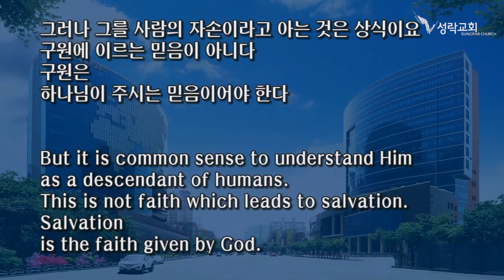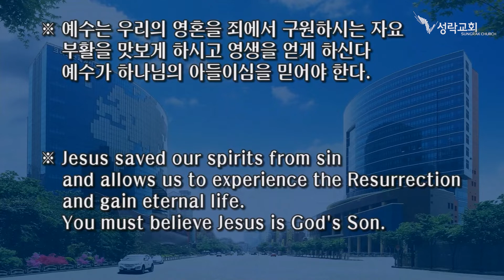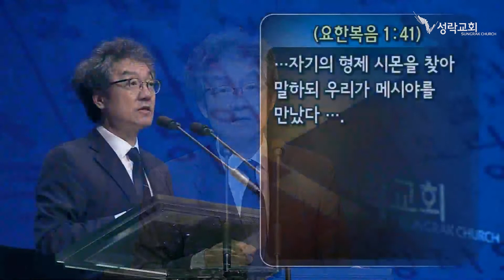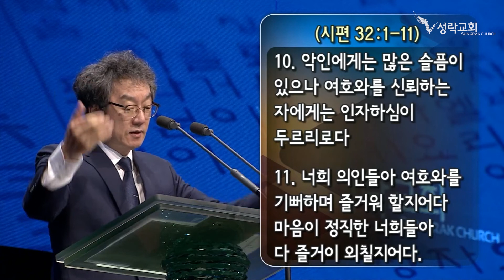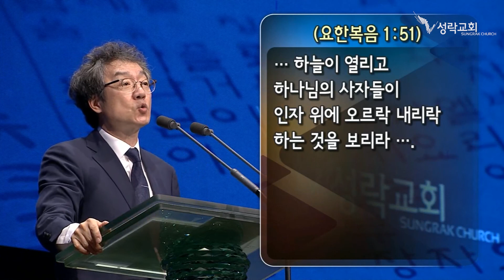주일설교 - 하나님의 아들을 믿으라(Believe the Son of God) 요한복음 1:43~51 | 22. 5. 1 성락교회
하나님의 아들을 믿으라

하나님은
성삼위일체시다
그가
사랑하시는 아들을 세상에 보내셨으니(요 3:16)
세상이 저를 믿고 구원을 얻게 하려 하심이다
저를 믿음은 그가
하나님의 아들이심과 그리스도임을 믿어야 한다(요 17:3)
사람들이 아는 것은
예수께서 나사렛 사람 목수의 아들이라는 것이다(마 13:55)
그는 분명히 아브라함과 다윗의 자손이시다(마 1:1~16)
그러나 그를 사람의 자손이라고 아는 것은 상식이요
구원에 이르는 믿음이 아니다(막 3:21)
구원은
하나님이 주시는 믿음이어야 한다(마 16:16~17)
하나님이 주신 믿음은
예수가 그리스도이심을 믿어야 하는 것이다(요 17:8)
‘메시아’란
히브리인들이 고대하는 그들의 구원자를 뜻하며
‘그리스도’란
전 인류가 고대하는 인류의 구속자를 뜻한다(요 4:25)
무화과나무는 이스라엘의 국수(國樹)로서
율법의 예언 아래 있음을 뜻한다(요 1:50)
○ 사람의 상식이나 지혜로 믿으려 하지 말고
주 예수의 말씀을 믿고
자신이 죄인임을 깨달으라
○ 예수는 인류의 영혼을 구원하시려고 오신
그리스도시다 이는
하나님이 보내신 자란 뜻이다
○ 구원은
하나님께로부터 나오고 은혜로 받는다
※ 예수는 우리의 영혼을 죄에서 구원하시는 자요
부활을 맛보게 하시고 영생을 얻게 하신다
예수가 하나님의 아들이심을 믿어야 한다 (視無言)

Believe the Son of God
John 1:43-51

God
is the Holy Trinity.
He
sent His beloved Son to the world (Jn 3:16)
so that the world could believe Him and be saved.
In regard to believing Him,
you should believe that He is God’s Son and Christ (Jn 17:3).
People knew
that Jesus was a Nazarene and the son of a carpenter (Mt 13:55).
He is clearly the son of Abraham and of David (Mt 1:1-16).
But it is common sense to understand Him as a descendant of humans.
This is not faith which leads to salvation (Mk 3:21).
Salvation
is the faith given by God (Mt 16:16-17).
The faith given by God
is believing Jesus is the Christ (Jn 17:8).
‘Messiah’
refers to the Savior who the Hebrews were waiting for.
‘Christ’
refers to the Redeemer who all mankind was waiting for (Jn 4:25).
The fig tree is the national tree of Israel.
It means living under the prophecies of the Law (Jn 1:50).
○ Do not believe man’s common sense or wisdom,
but believe the words of the Lord Jesus
and understand that you are a sinner.
○ Jesus is the Christ
and came to save the spirits of mankind.
Christ is the One who God sent.
○ Salvation
comes from God and it is accepted through God’s grace.
※ Jesus saved our spirits from sin
and allows us to experience the Resurrection and gain eternal life.
You must believe Jesus is God’s Son.